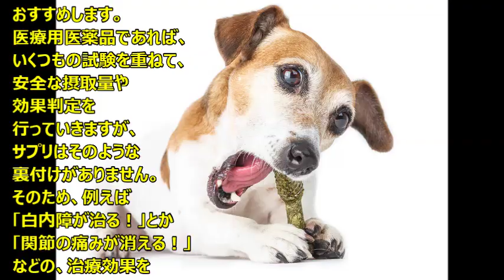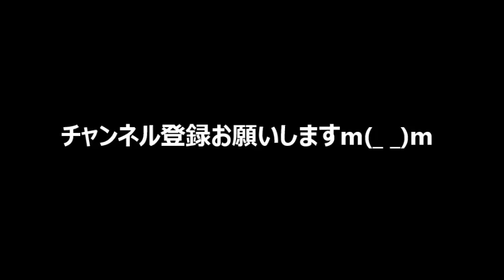動物 癒し 犬にサプリは必要？ 愛犬の健康のためのサプリとの付き合い方とは